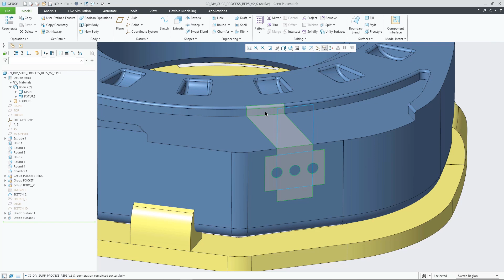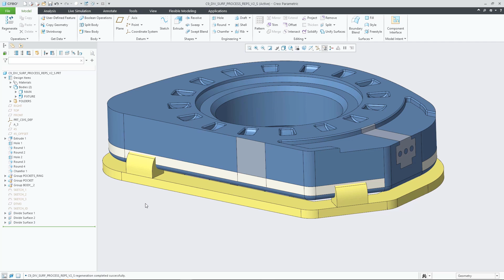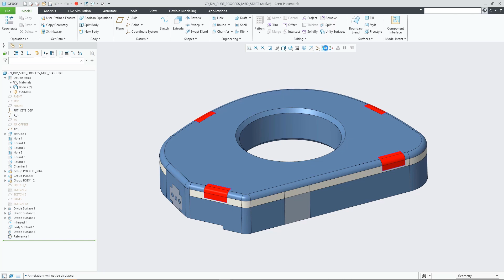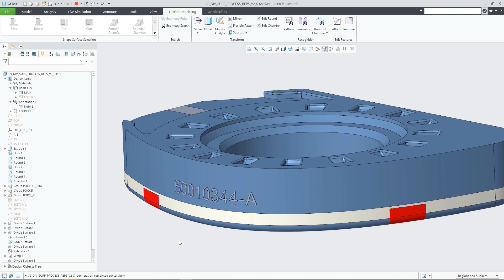Divide Surface Part 1: Introduction | Creo 9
In Creo 9, the previous “Surface Region” feature was enhanced, generalized and incorporated into a new “Divide Surface” feature. You can now use the capabilities of the new “Divide Surface” feature in core modeling and throughout Creo environments to split a surface into several adjacent touching surfaces based on the same surface definition. This helps to better support many use cases; in particular aspects of model-based definition, visualization, simulation, modeling, data exchange, and more.

This is the first of four parts about Creo 9's Divide Surface feature.